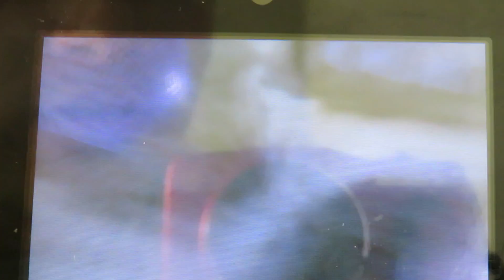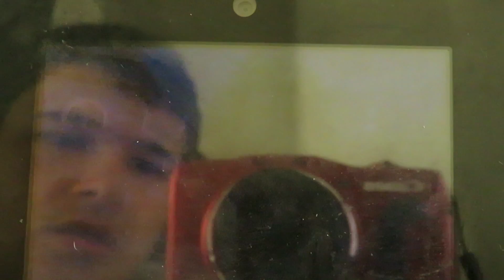Let's play Fire Emblem fates Conquest part 25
In this part we finish off the remainder of the Cheve resistance and we rub it in Takumi's face but we find out what Hans has been doing... and it's not good at all.
me make stupid mistakes.